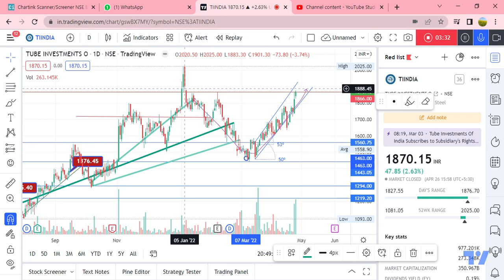TUBEINVESTMENT OF INDIA: Ready for 175 points movement.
Stock to watch: Tube investment of India
Levels: till trading above 1850
Target: 175 points
Horizon: One Week.

Regards.